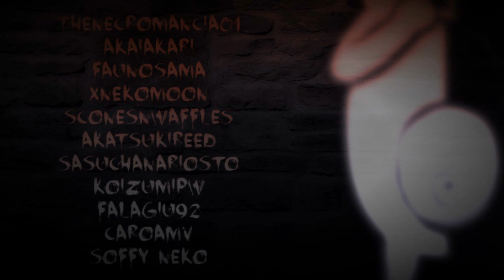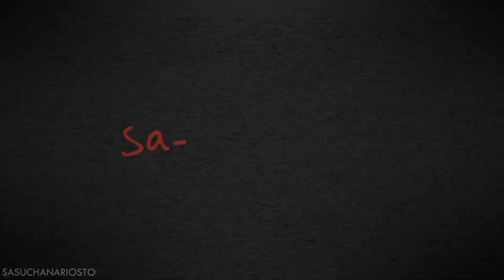[満月-𝒮] Mad Hatterᴹᴱᴾ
Happy Halloween!
Well, this is MEP that we do for you for celebrate this date and we try to make a MEP focus in the villains (well, no all the tracks), but we hope that you enjoy it!
Thanks to the friends that made a replacements and the people that made two or more tracks ♥ You had a special place in my heart! :)

TRACKS:

1.- TheNecromancia01 || Gravity Falls
2.- AkaiAkari
3.- FaunoSama
4.- xNekomoon
5.- xNekomoon
6.- xNekomoon
7.- SconesNWaffles
8.- Akatsuki Reed
9.- sasuchanariosto
10.- sasuchanariosto
11.- AkaiAkari
12.- KoizumiPW
13.- Falagiu92
14.- CaroAMV
15.- TheNecromancia01
16.- soffy neko
17.- Koizumi PW
18.- SconesNWaffles